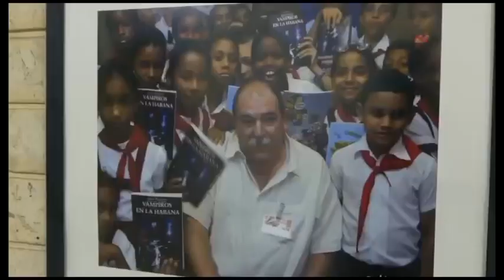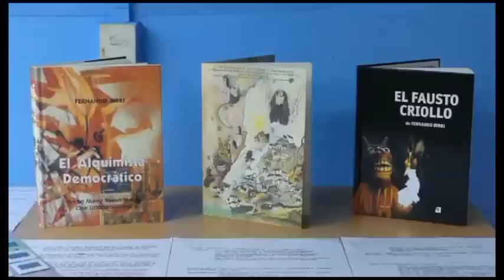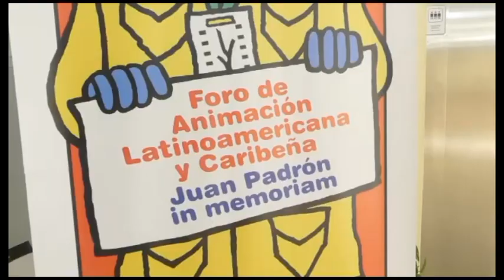Festival de Nuevo Cine Latinoamericano